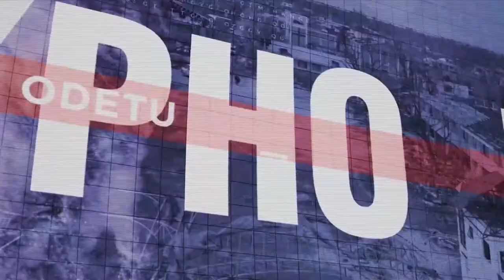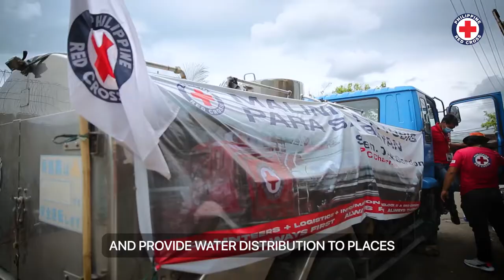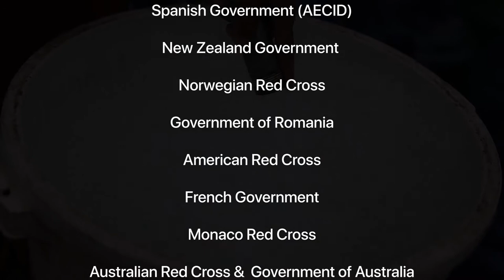How the Philippine Red Cross Responded to Typhoon Odette (Rai)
Months after the landfall of Typhoon OdettePH (Rai), the Philippine Red Cross is ready to recount the narrative with hope.

Watch here how the organization helped the affected communities with efficient humanitarian services in the hopes of reaching their full recovery.

To be updated on all things PhilippineRedCross, click here to find the list of our official online platforms